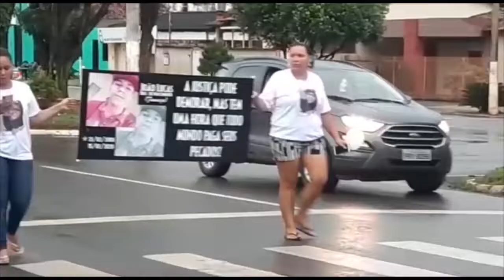FAMÍLIA E AMIGOS DE JOVEM MORTO EM STA RITA DO ARAGUAIA REALIZAM MANIFESTAÇÃO